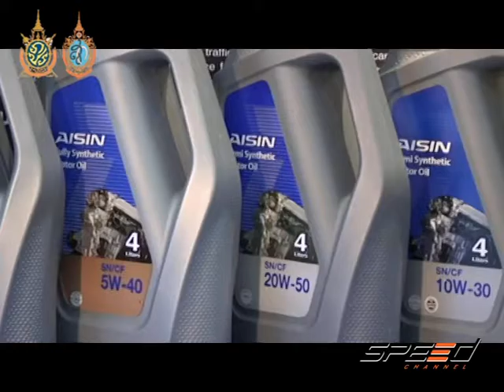Speed Talk 11 10 2016 (4/5)